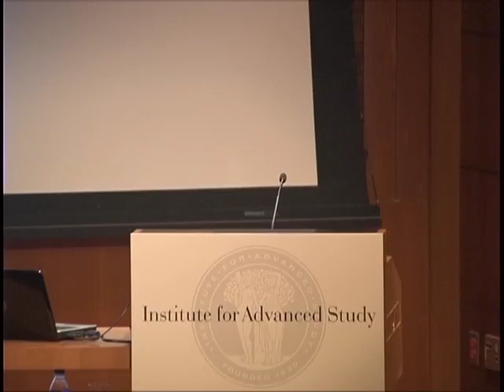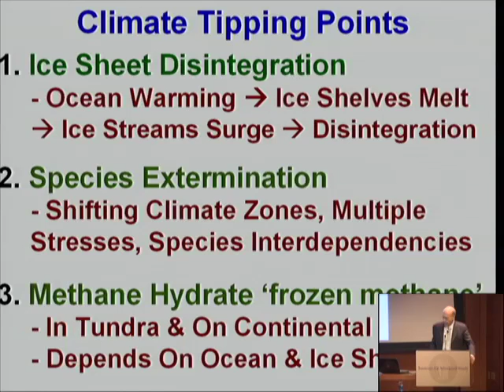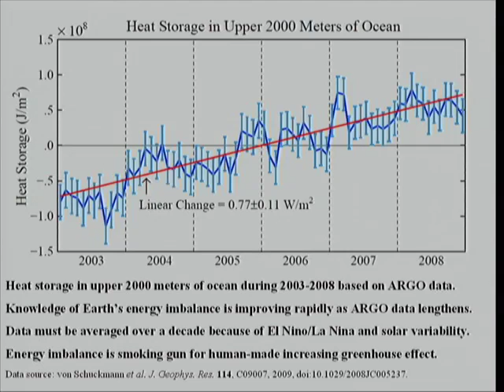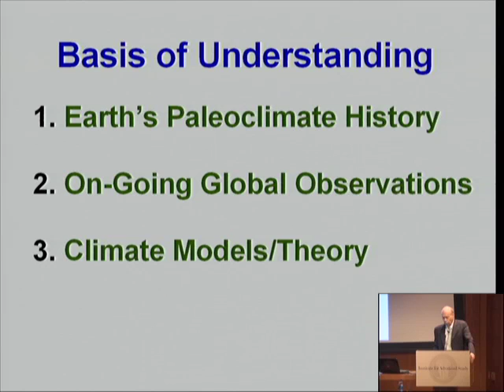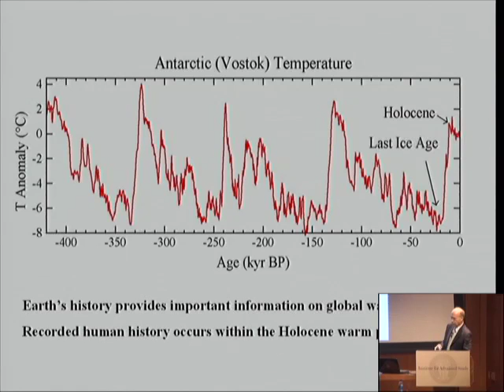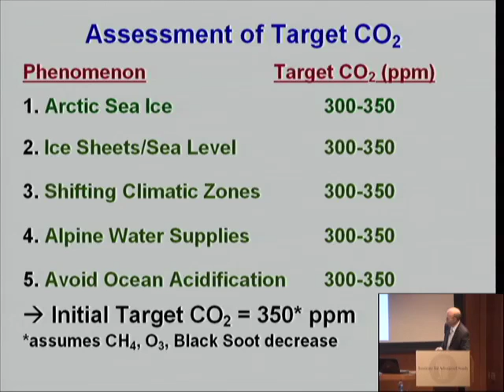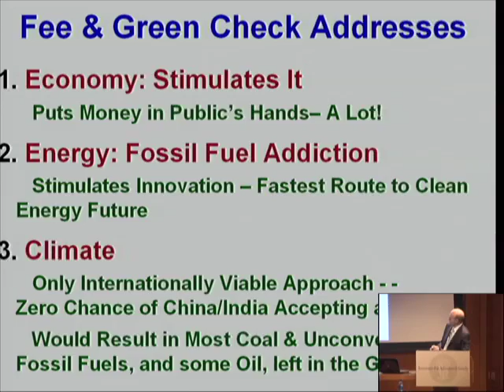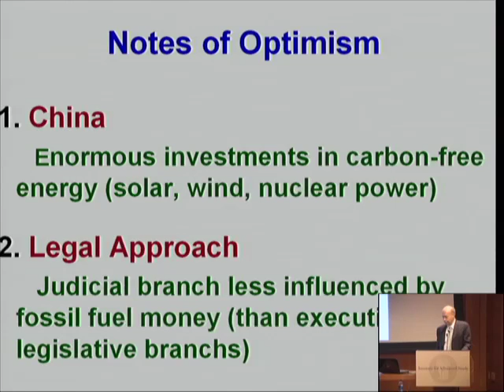Human-Made Climate Change: A Moral, Political, and Legal Issue - James E. Hansen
Lecture on Public Policy - November 19, 2010

"Human-Made Climate Change: A Moral, Political, and Legal Issue"
James E. Hansen
Columbia University

Observations of ongoing climate change, paleoclimate data, and climate simulations concur: human-made greenhouse gases have set Earth on a path to climate change with potentially dangerous consequences for humanity. James Hansen, climatologist and Adjunct Professor in the Department of Earth and Environmental Sciences at Columbia University, explains the urgency of the situation and discusses why he believes it is a moral issue that pits the rich and powerful against the young and unborn, against the defenseless, and against nature. He explores available options to avoid morally unacceptable consequences.